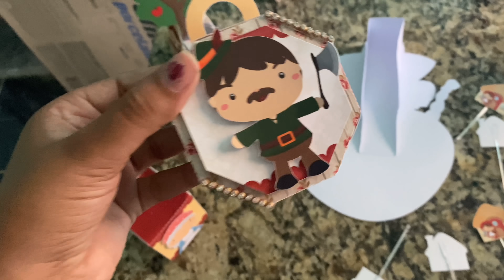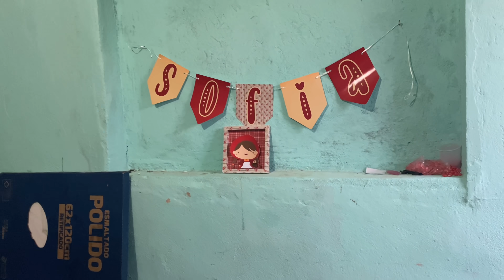8º MESVERSÁRIO DA SOFIA! (mãe aos 14)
Mãe aos 14. Sim é verdade, e um susto e tanto.